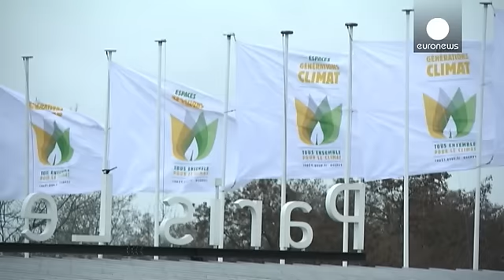Cop21, indigeni Amazonia chiedono riconoscimento della "Selva Vivente"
Qual é il ruolo delle popolazioni indigene dell'Amazonia nella lotta contro il cambiamento climatico? Un ruolo cruciale, secondo i rappresentanti delle comunità locali venuti a Parigi per la Cop21, che rivendicano di aver già intrapreso questa battaglia da lungo tempo.

"Critichiamo duramente il fatto che le popolazioni indigene non siano riconosciute come soggetti che già hanno contribuito a ridurre il surriscaldamento globale" spiega ai microfoni di euronews Patricia Gualinga, rappresentante K…